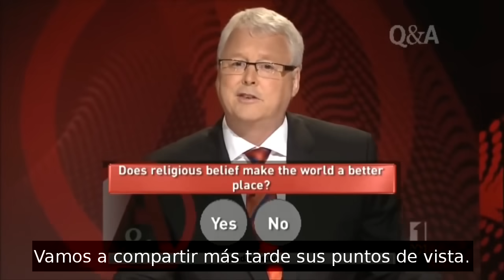Debate entre el biólogo Richard Dawkins y el cardenal George Pell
Debate entre el biólogo Richard Dawkins y el arzobispo de Sydney, cardenal George Pell, subtitulado al español. ABC TV (Australia), 9 de abril de 2012.